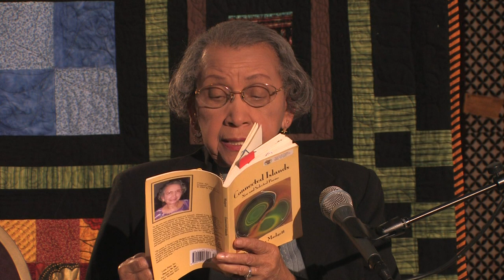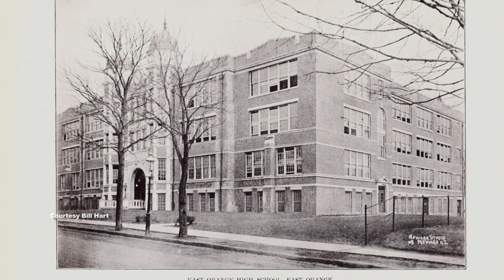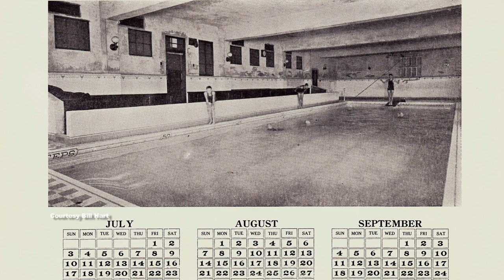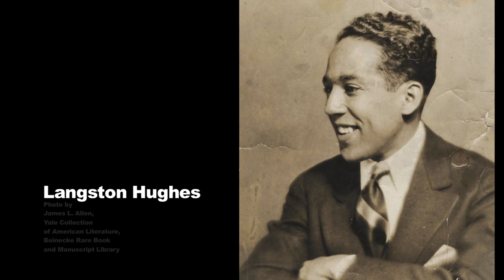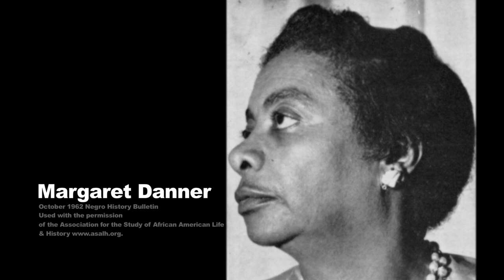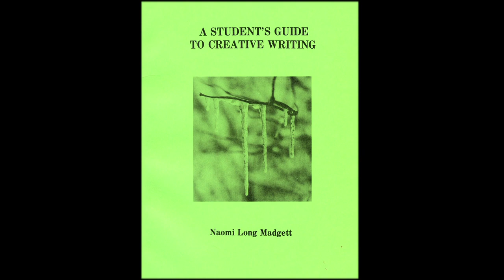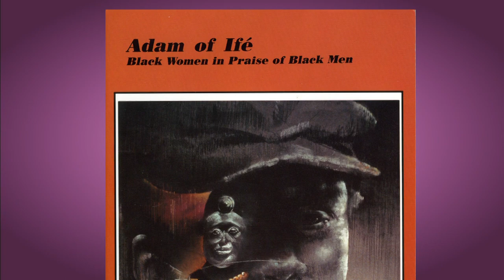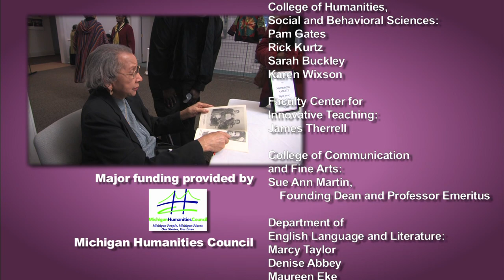StarbyStar: Naomi Long Madgett, Poet & Publisher,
Winner of the 2011
Outstanding Documentary Award from the
Historical Society of Michigan

Detroit’s Poet Laureate Naomi Long Madgett has shared her time and talents with generations of poets and lovers of poetry during the span of her 97 years.

From her girlhood in East Orange, NJ, it was clear that Naomi was destined for the arts: she read poetry avidly, practiced recitation, and published her first poem in the Orange Daily Courier when she was 13. In 1937, her family moved to St. Louis and she attended Sumner High School, the first all-black high school west of the Mississippi. At what she describes as a first-rate school, she discovered that she could be anything her talents could support; the evidence was in the frequent publication of her early work, including her first book only a few days after her graduation. Shortly after earning her undergraduate degree from Virginia State College (now University), she moved to Detroit in 1946. She earned her master’s degree (and later a doctorate), and began a career that would include teaching at both Northwestern High School and Eastern Michigan University. All the while, she was writing and publishing. In 1972, she established Lotus Press in order to publish the very best up-and-coming authors in addition to established and revered poets. In addition to ten books of her own poetry, Dr. Madgett has edited two poetry anthologies, including the groundbreaking Adam of Ifé: Black Women in Praise of Black Men. She also has written two textbooks, and published her autobiography, Pilgrim Journey.

The, 82-minute documentary about her life and art titled StarbyStar: Naomi Long Madgett, Poet & Publisher, filmmaker David B. Schock, Ph.D., chronicles her journey, her struggles, and her achievements. In conversations with Naomi, we learn about the course of her life and the encouragement she received from Langston Hughes and others of the Harlem Renaissance. Poet, scholar, and friend Melba Joyce Boyd is the interlocutor for the primary film interview. In addition, we hear from poets Herbert Woodward Martin, Toi Derricotte, M.L. Liebler, Terry Blackhawk, Jamaal “Versiz” May, Rhonda Welsh, and Naomi’s daughter, Jill Witherspoon Boyer. We see and hear Naomi in action, giving readings and commentary on her poems. The film is liberally illustrated with photographs and documents. Along the way, we come to understand Dr. Madgett’s prodigious talents, sensibilities, faith, compassion, humor and wit. This is a film about a singular poet and a singular time in modern and contemporary poetry.

Filmmaker David B. Schock, Ph.D. is also the creator of Jump Back, Honey: The Poetry and Performance of Herbert Woodward Martin (jumpbckhoney.com) and Strong Words: The Art of Toi Derricotte (toistrongwords.com).

We invite you to browse the site, starbystar.net, to watch the entire interview between Naomi and her friend and younger colleague, Melba Joyce Boyd, to watch the trailers for both the film and another work, Four Sisters. There are even extras…additional stories and recommended links…and we will add to these from time to time.